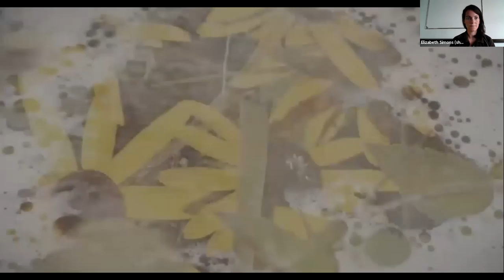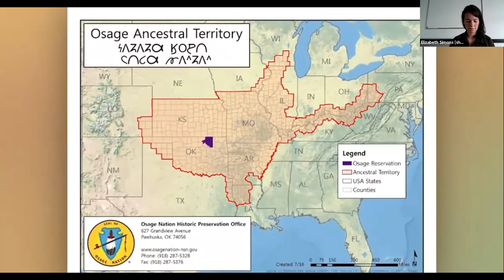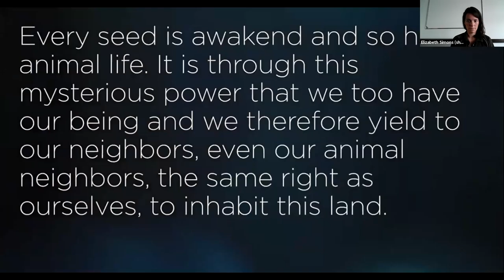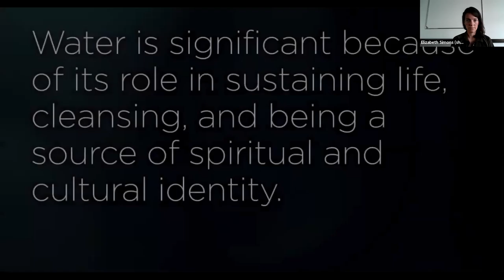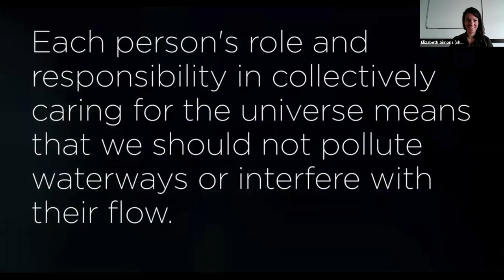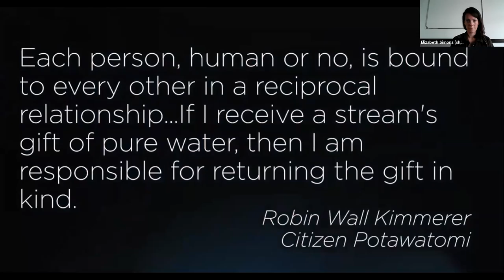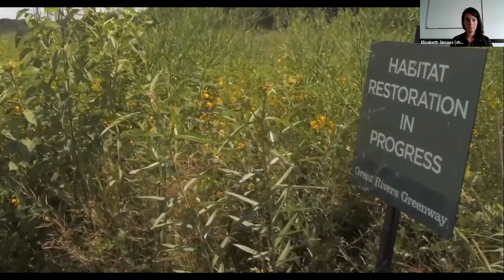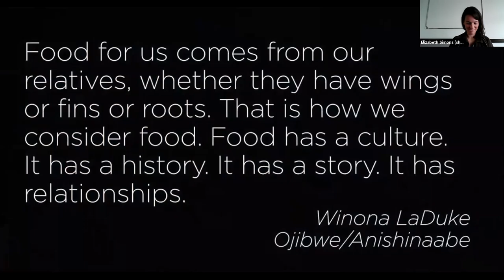Native Lifeways Docuseries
Join Missouri Humanities Council and Great Rivers Greenway as we launch our docuseries culmination partnership-Native Lifeways on the Greenways. This three-part documentary highlights the connection between Native American heritage and the places where the greenways are built. Each video visits a different greenway - Mississippi Greenway at Cliff Cave County Park, Deer Creek Greenway at Lorraine Davis Park, and Dardenne Greenway at Bluebird Meadow.